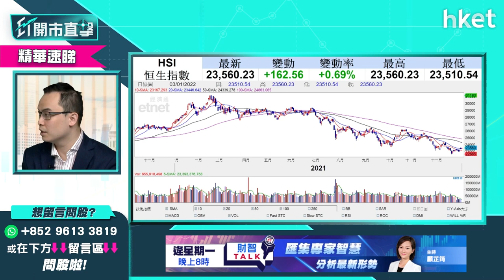【ET開市直擊】（精華）2022年首季港股仍看淡？譚智樂話恒指到呢個位先係入市時機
2022年港股開盤，今早首半個交易日高開百點後轉跌，半日跌144點，今年第一季港股仍然要看淡？恒指今年走勢如何？升至甚麼水位才轉勢，造就入市時機？耀才證券研究部經理譚智樂 （Arnold）為你分析，立即點擊收看／收聽。

**重溫今早《ET開市直擊》港股2022年能否翻身？阿里巴巴否極泰來？**

Time code
00:56 - 港股2022年開局　加息是焦點無懸念
01:38 - 加息對市場影響何時浮現？
03:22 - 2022年市場留意加息 預計美股潛在升幅減少
03:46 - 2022年宜審慎 美股大機會先高後低
05:01 - 美股外圍市況速覽+港股ADR表現
06:11 - 亞太股市早段市況速報
06:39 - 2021年環球股市表現速報
07:10 - 加息未會打破美股升勢　短綫不會有大波幅
10:14 - 留意疫情、美國經濟數據等變數
12:42 - 港股上日市況速覽
13:25 - 港股去年跑輸全球股市　今年資金流有無機會逆轉？
14:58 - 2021年港股三大利淡因素拖累：中美關係、內房問題、監管
16:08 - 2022年第一季看淡港股　內房債務問題仍拖累
17:43 - 恒指到哪個水平有轉勢是入市時機？
19:21 - 港股2022年仍有投資主題　避開風險因素勿接火棒
24:02 - 預計港股2022年第一季仍沉底
24:21 - ET個股推介 - 中國銀行（03988）
26:38 - 港股開市市況速報
27:20 - 本港疫情似有再爆發跡象　對港股影響不大？
30:05 - 疫情相關股現時可炒　可留意旅遊股、中資航空股
31:26 - 恒指今周會於甚麼水平上落？
32:46 - 恒指不宜做好倉估底　重上24500點轉勢才入市
35:57 - 阿里巴巴（09988）見底未？何時才轉勢？短綫不宜炒作？
41:26 - 商湯科技（00020）上周五首掛升逾一成　可以跟車短炒？
46:45 - 觀眾問股：商湯科技（00020）想中期持有甚麼價可入？目標價多少？
48:34 - 觀眾問股：2021年沽恒生指數、ATMX有賺　2022年可繼續沽科技股、中概股？
52:01 - 觀眾問股：中遠海控（01919）短綫有機會突破15.5元？績前可持貨？
55:17 - 太平洋航運（02343）限電、限產因素未完全消化
55:47 - 中遠海控（01919）、東方海外國際（00316）可考慮分注吸納
57:14 - 觀眾問股：公用股點揀？中電（00002）vs 長江基建（01038）
59:13 - 觀眾問股：新能源股點揀？京能清潔能源（00579）、福萊特玻璃（06865）
1:02:14 - 觀眾問股：港鐵（00066）走勢點睇？甚麼價位買入？
1:02:36 - 觀眾問股：國泰航空（00293）「唔聽話」　政府會因而不救國泰？現價買或有意外驚喜？
1:05:31 - 觀眾問股：新鴻基地產（00016）、九龍倉（01997）現價沽空？
1:08:04 - 觀眾問股：快手（01024）今年會跌穿30元？
1:09:56 - 恒指早段市況速覽
1:10:18 - 消息股：理想汽車（02015）、小鵬汽車（09868）、開拓藥業（09939）、創維（00751）、火岩（01909）
1:11:53 - 物管股急跌　今年首季將成重災區不宜搏撈底？
1:17:30 - 財經日誌提提你